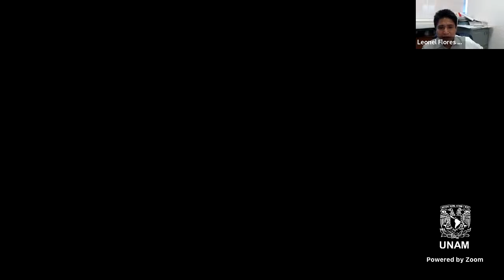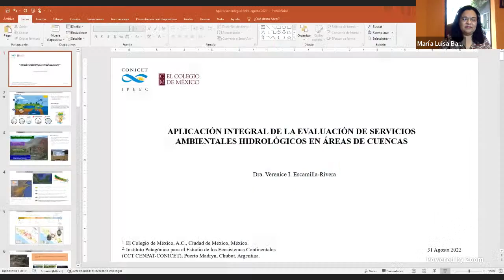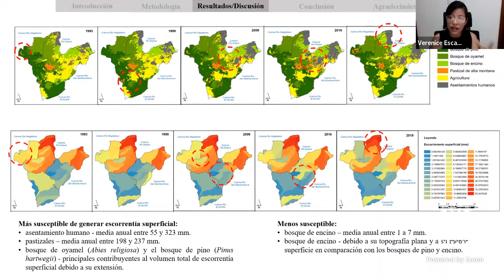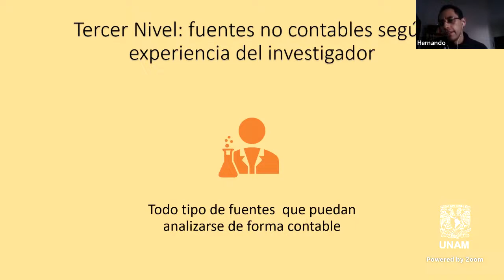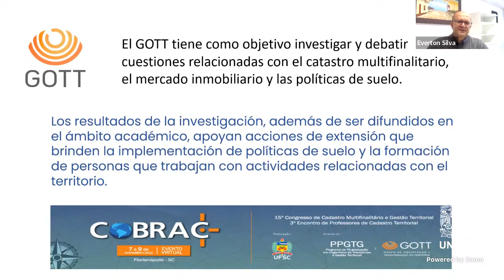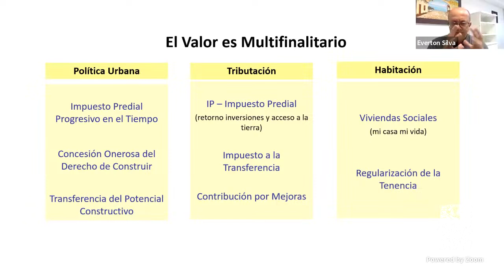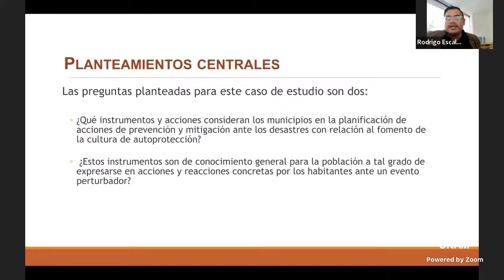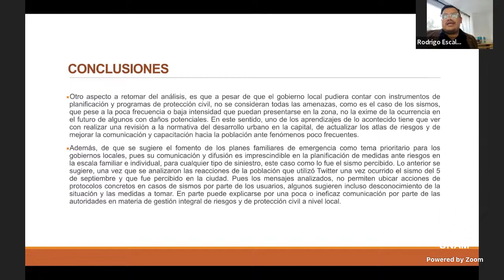Jornadas académicas - Experiencias metodológicas de investigación III